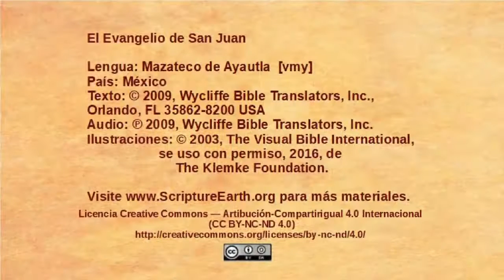Mazateco de Ayautla - John 6:16-22 - Jesus walks on the water [vmy]